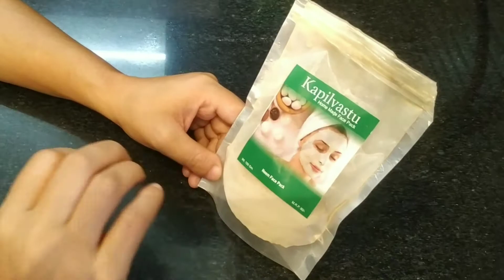shocking result of cucumber face pack 🤫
Thank you very much. The Maya